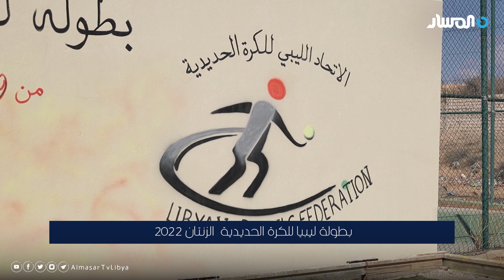بطولة ليبيا للكرة الحديدية الزنتان 2022